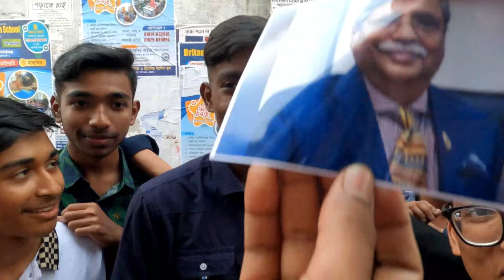একটুর জন্য পেল না মোবাইল ফোন। 🥹